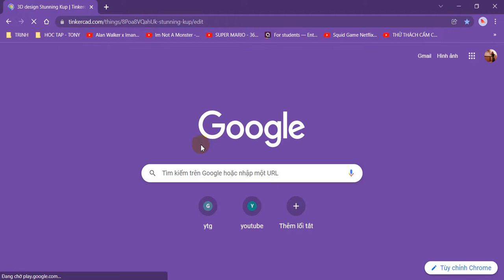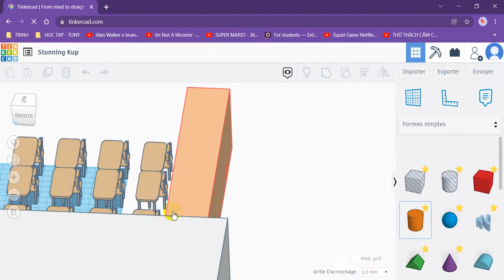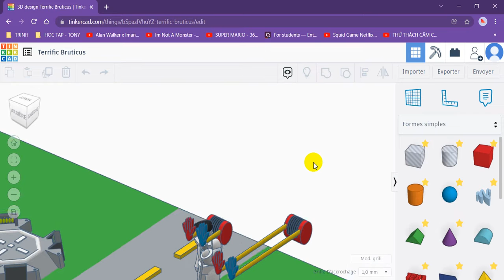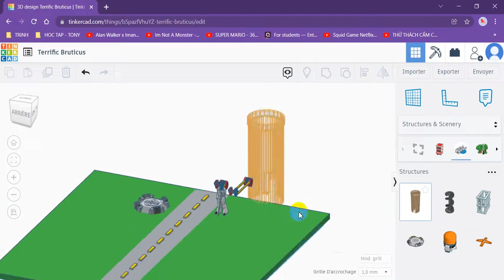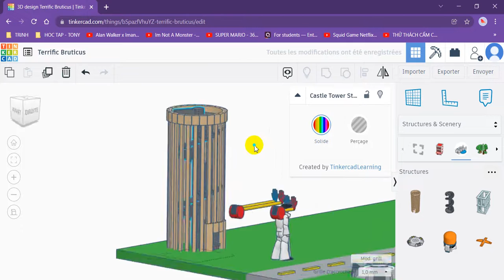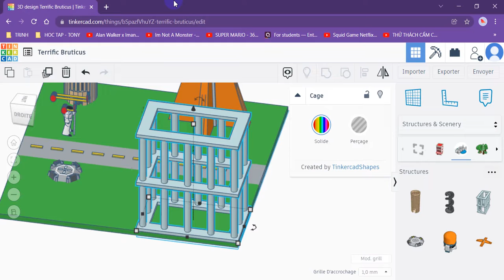(TINKERCAD) NAM THIẾT KẾ CÁI THÁP (12/1/2022)